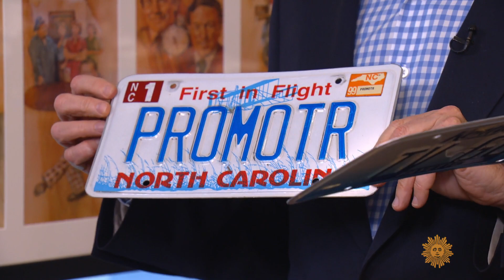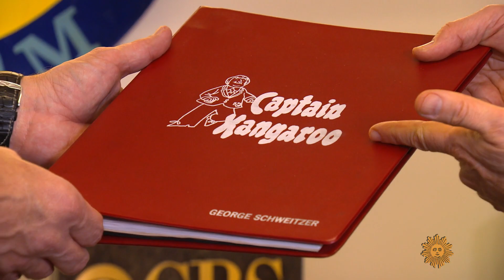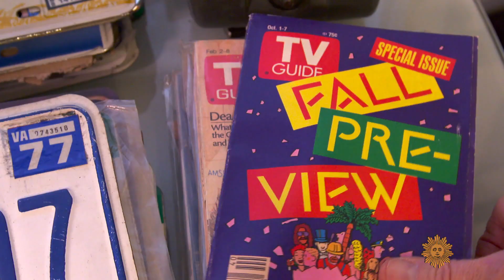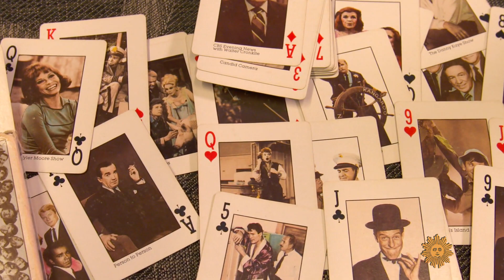George Schweitzer: Celebrating a career celebrating CBS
George Schweitzer, the longtime chairman of marketing at CBS and a passionate chronicler of the network's history, has spent decades promoting a network that has been an integral part of his family. He gave correspondent Lee Cowan a tour of his memorabilia-filled office, and talked lore about CBS's storied history, from Captain Kangaroo to David Letterman.